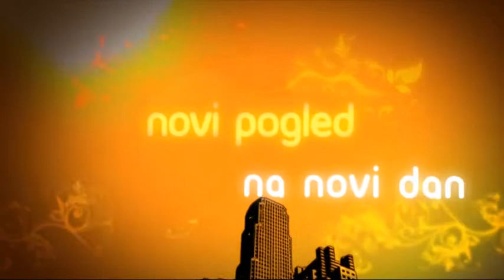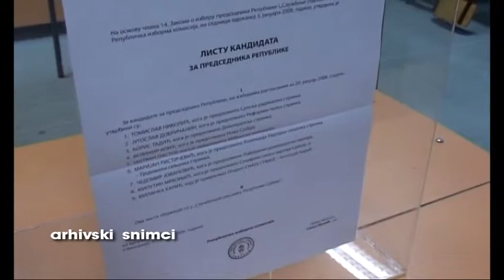belami.rs - Milenino ćoše, 06.01.2014.